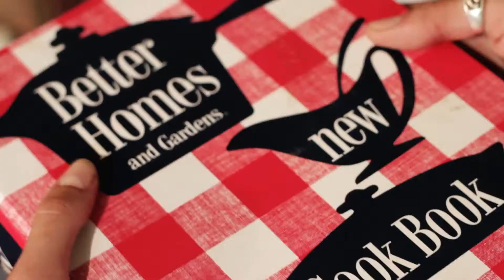Layers by Scentsy Hand Soap YouTube 1080p